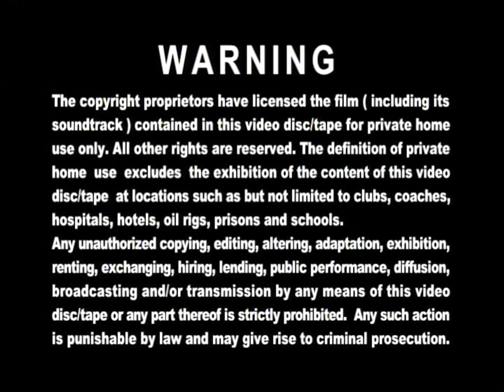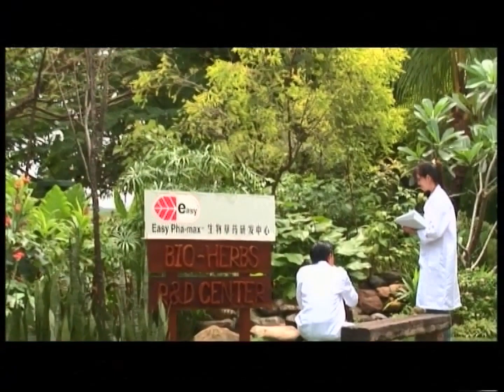Opening to Speech Of Silence (Disc 3) 2008 Malaysia DVD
"Speech Of Silence" is a TVB modern drama series. Are you ready to show of hearing about Kenneth Ma and Kate Tsui making the voice?

1. Lesen Finas (Multimedia Company Address)
2. Multimedia Entertainment Sdn. Bhd. Logo
3. TVBO Warning Screen (Chinese & English)
4. TVBI Company Limited Logo
5. Easy Pha-max with Simon Yam Promo
6. DVD Menu
7. Set Up Selection & Play All
8. Easy Pha-max with Simon Yam Promo (again)

Language: Cantonese, Mandarin
Subtitles: English, Chinese, Malay
Episode : 1-20 end